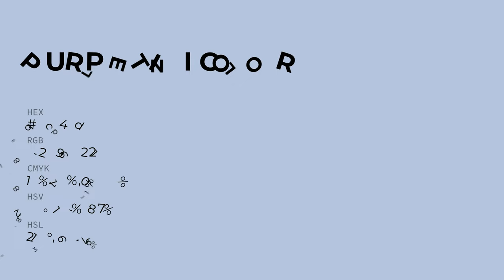Purpletini color b6c4dd hex color - Blue color - Warm color b6c4dd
What color is Purpletini ? b6c4dd hex color - Blue color - Warm color b6c4dd

Hex b6c4dd Color Code is also known as Purpletini color.

Hex b6c4dd Color code in RGB color code model is created after adding 71.37% red color, 76.86% green color and 86.67% blue color.
Hex b6c4dd Color code in CMYK color (process color) code model is generated after subtraction of 17% cyan, 11% magenta, 0% yellow and 13% black.